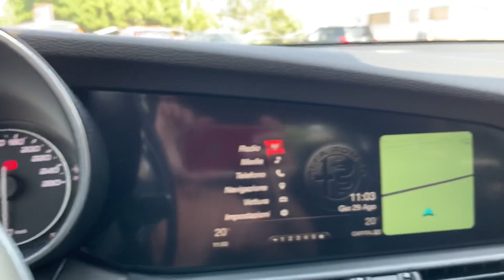Alfa Romeo Giulia Veloce 210cv Q4